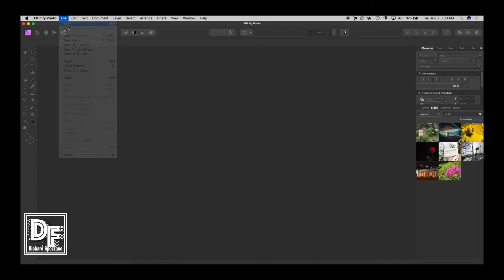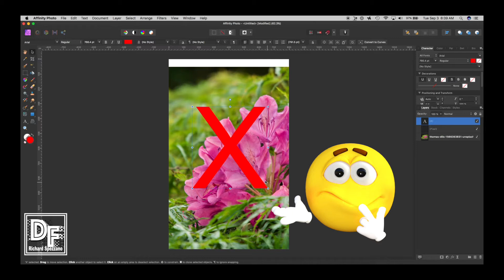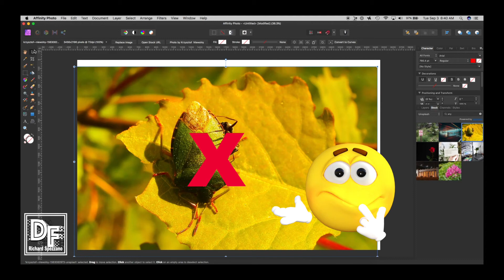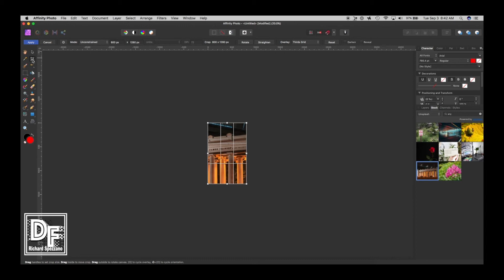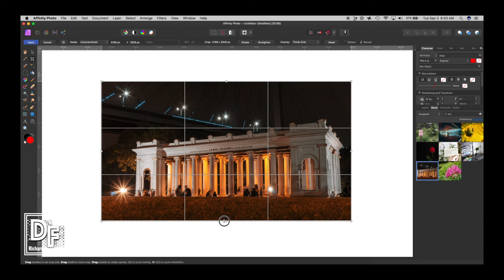Sizing the canvas for stock photos Affinity Photo Tutorial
The stock tab in affinity photo is nice to have, but you don’t know the size of the photo until you put it on your already opened canvas. You can’t just copy and paste into a new document from clipboard. This video shows several ways to bring them in and my favorite is included. Hoping Serif will listen to my requests in the video. Affinity photo beginners tutorial.

My favorite Printer for photos:
Canon Pixma Pro 100 printer